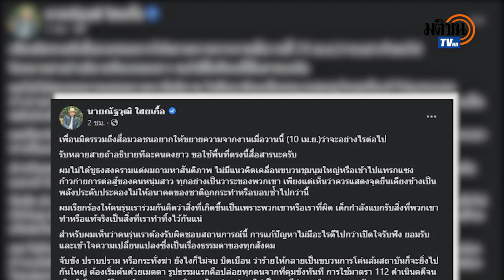"ณัฐวุฒิ"แจงไม่แทรกแซงก้าวก่ายการต่อสู้ของคนหนุ่มสาว ชี้จับขัง-ปราบปรามไม่มีทางจบ: Matichon TV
นายณัฐวุฒิ ใสยเกื้อ แกนนำแนวร่วมประชาธิปไตยต่อต้านเผด็จการแห่งชาติ ได้โพสต์ข้อความในเฟซบุ๊กว่าเคารพในการต่อสู้ของคนหนุ่มสาว แต่บางอย่างก็เฝ้ามองด้วยความห่วงใย ตนไม่ได้ชูธงสงครามแต่ถามหาสันติภาพ